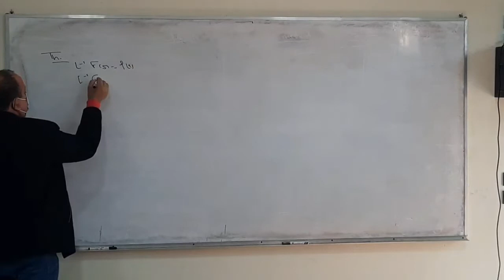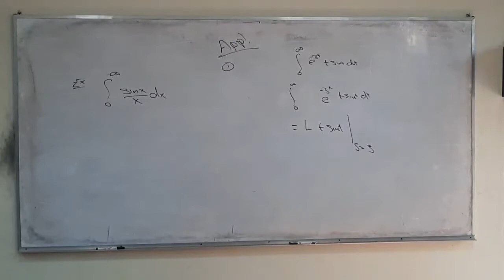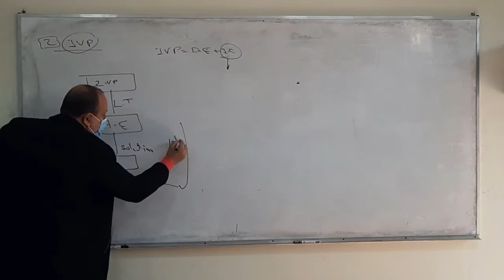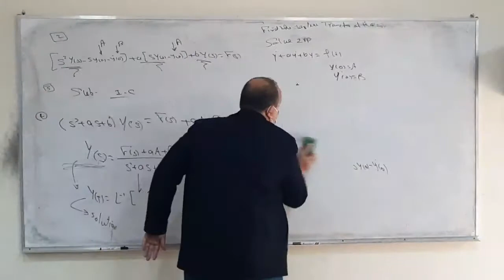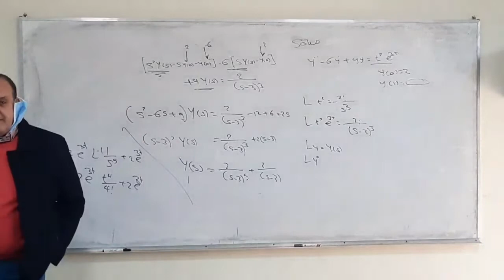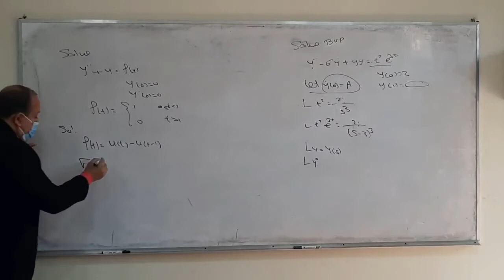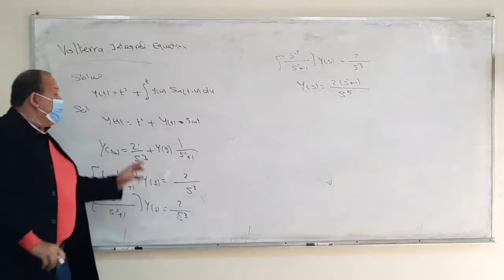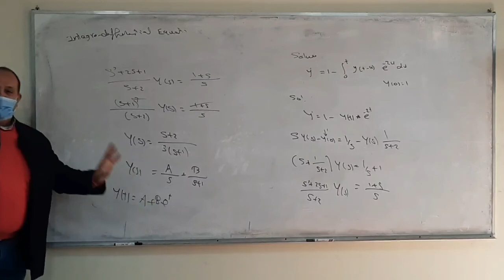D.E lec 9 prof Mohamed Elgamal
بسم الله الرحمن الرحيم:
محاضرة 9 ديفرنشيال اولي اتصالات